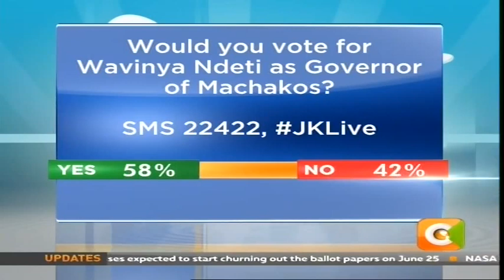JKL: One on One with Wavinya Ndeti [part 1]